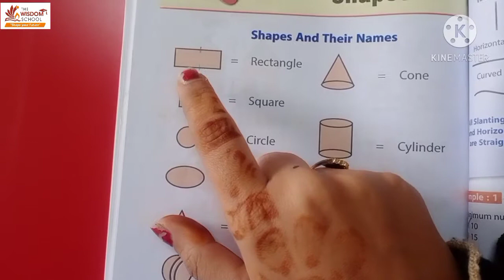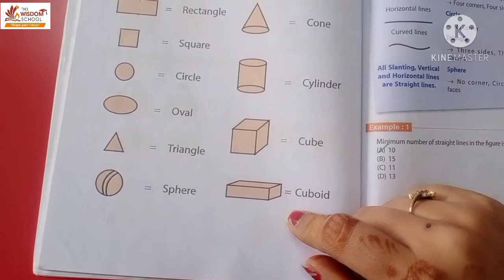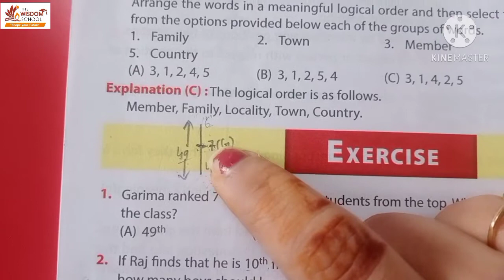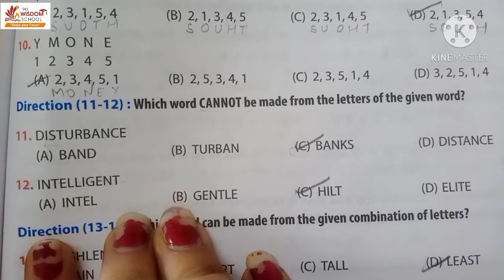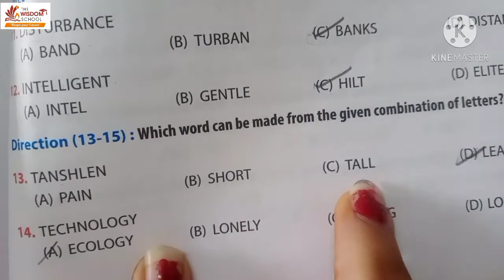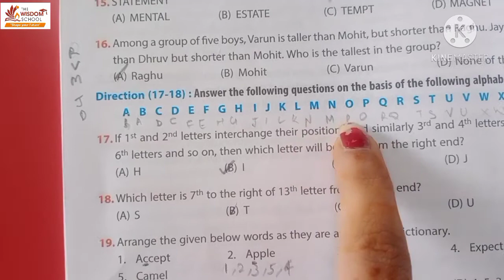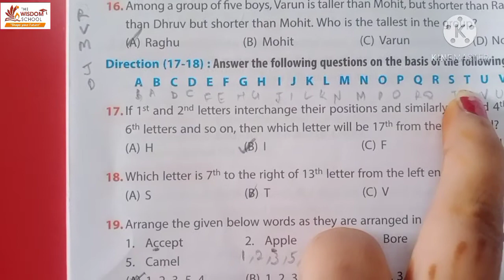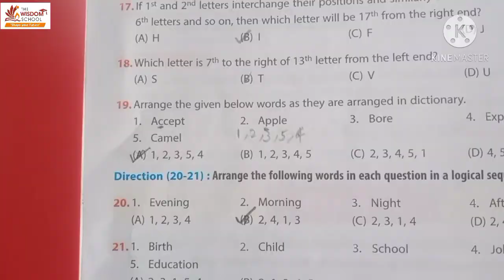Grade 5/ Reasoning/ Activity Test Solution /17 Dec